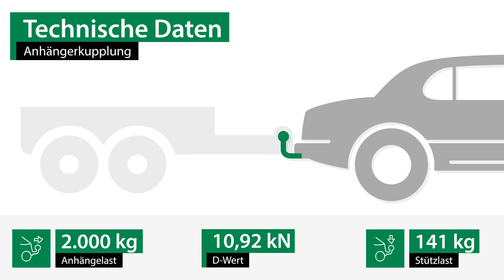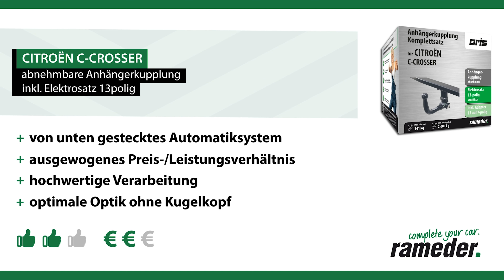Anhängerkupplung abnehmbar CITROËN C-CROSSER | Oris Komplettsatz + Montage von Rameder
►Anhängerkupplung abnehmbar + Elektrosatz + Montage | CITROËN C-CROSSER | Oris

Einbau, Montage und Produktvorstellung einer universal Anhängerkupplung inkl. E-Satz für den CITROËN C-CROSSER . Die vorgestellte AHK abnehmbar von Oris ist bei Rameder erhältlich Das Nachrüsten der Anhängevorrichtung kann optional in einem unserer bundesweit verteilten Montagepoints von uns übernommen werden

Warum sollte ich meine Anhängerkupplung für den CITROËN C-CROSSER bei Rameder kaufen?
+Bestpreis-Garantie
+Maximaler Kundenservice

Ist die Anhängerkupplung abnehmbar von Oris die richtige für meinen CITROËN C-CROSSER von CITROËN?